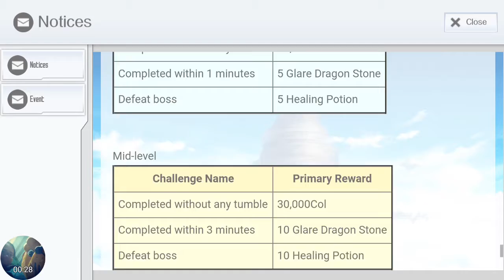[SAO: IF] Event Dungeon: Nephila Licheni Battle - Defeat Battle Advanced; Lv 50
For example, Nephila Bronze Medals can exchange for any materials found on 1F to 3F so that you can craft Lv 15 to Lv 20 Equipment.

For example, Nephila Silver Medals can exchange for any materials found on 3F to 5F so that you can craft Lv 25 to Lv 50 Equipment.

For example, Nephila Gold Medals can exchange for any materials found on 5F to 6F so that you can craft Lv 45 to Lv 60 Equipment.

you can trade the Medals for Transformation Materials as well.